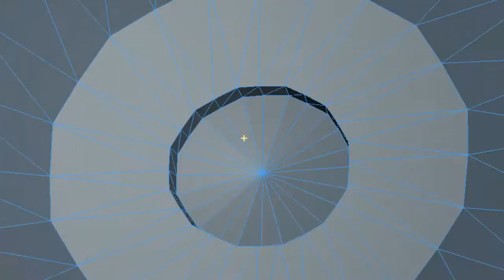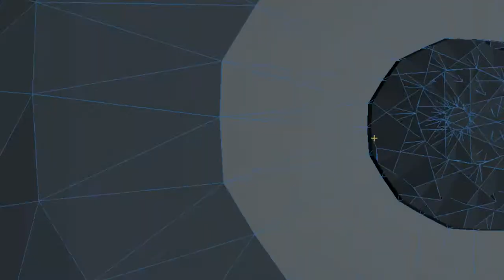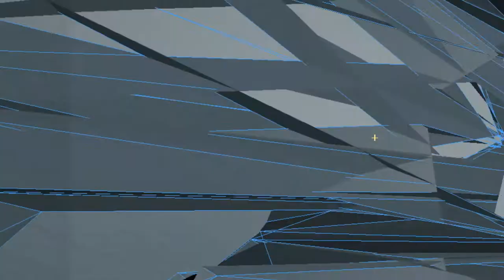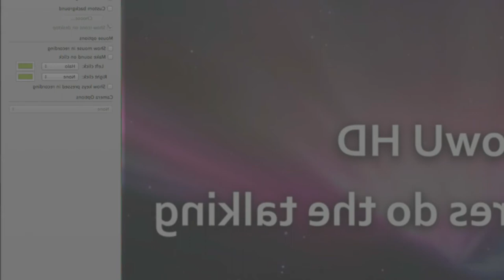Trippy Visual - Just for fun #41 - Free HD Stock Footage